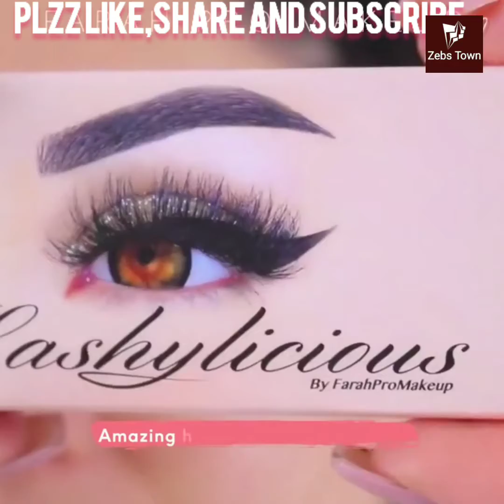How to draw wing eyeliner- Eye Make-up Tutorial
wing Eyeliner,
how to make perfect Eyeliner,
beauty tips for beginners,
eye Make-up Tutorial Video,